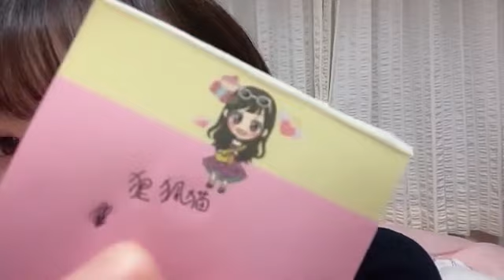浅井七海 2021.12/26